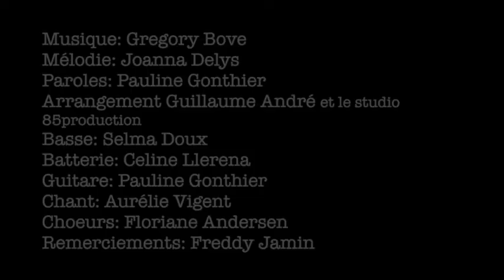Artemys Artemys (version intégrale)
Mélodie: Joanna Delys
Paroles: Pauline Gonthier
Arrangements: Guillaume André et le studio 85production

Basse: Selma Doux
Batterie: Celine Llerena
Guitare: Pauline Gonthier
Chant: Aurélie Vigent
Chœurs: Floriane Andersen

Remerciements: Freddy Jamin